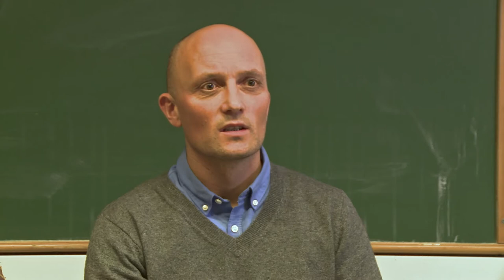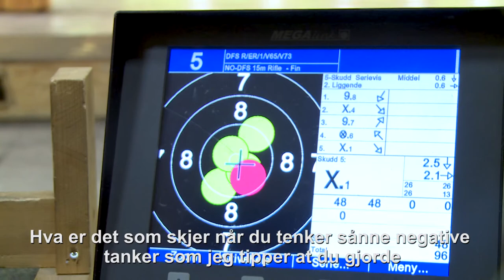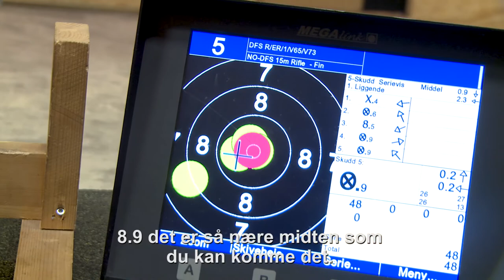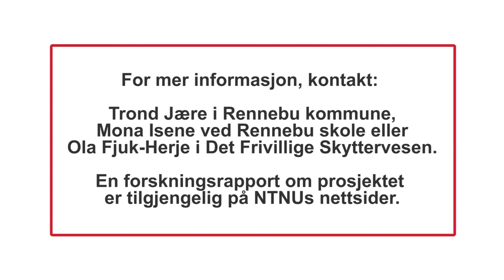Skyting for mestring - episode 5 av 5: Amund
Prosjektet Skyting for mestring er et samarbeid mellom Rennebu skytterlag, Rennebu kommune og Det frivillige Skyttervesen. Målet med prosjektet er å bruke en rekke positive sider ved skytesporten som nøkkel til at flere elever i skolen skal kunne oppleve mestring. Gjennom økt mestringsfølelse vil man kunne få ringvirkninger som økt motivasjon og bedre selvfølelse.

NTNU gjennomførte i 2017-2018 forskning på prosjektet. Les forskningsrapporten her